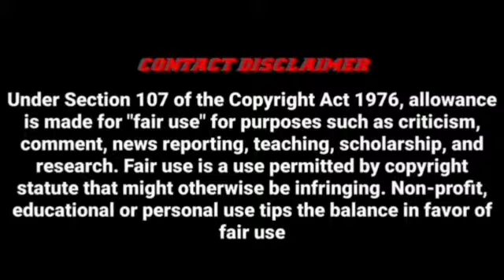Tamilgaming Thug life || Pizza Simulator || Funny moments || Maddy